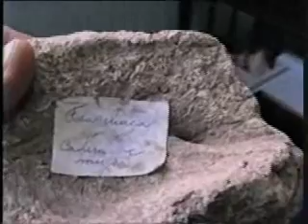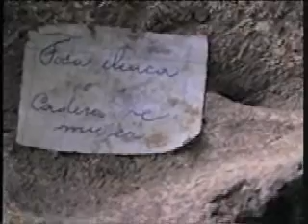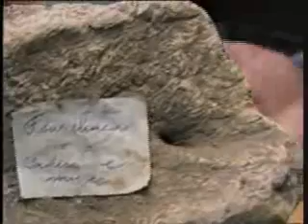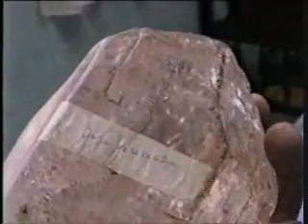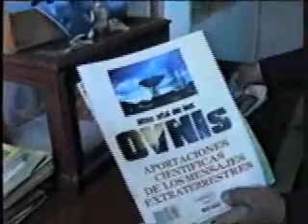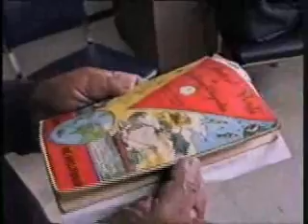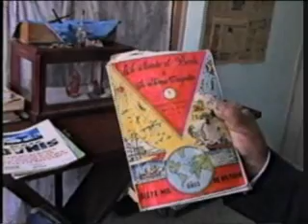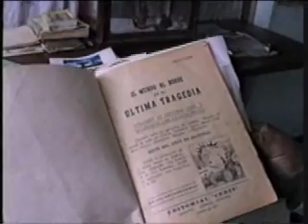LOS GIGANTES EN ECUADOR (SIN EDITAR) PRIMERA PARTE.wmv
Ahora que hemos empezado nuestro trabajo de investigación  con el Sr. David Canga, sobre los gigantes  que en épocas remotas habitaron Ecuador, queremos irles haciendo participes a ustedes del desarrollo de estas hipótesis, colocando los videos que nos refieren al tema  SIN EDITAR para que de alguna manera ustedes puedan también intervenir en este trabajo con sus propias sugerencias.